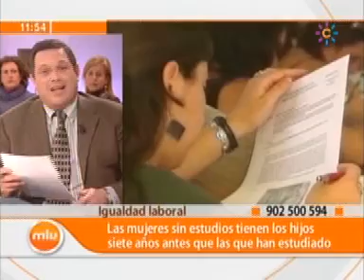Igualdad Laboral Asesores Mira la Vida 151209.mpg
Analizamos cómo afecta la incorporación laboral de las mujeres en cuanto a la conciliación, el nivel de estudios y la formación de una familia con hijos